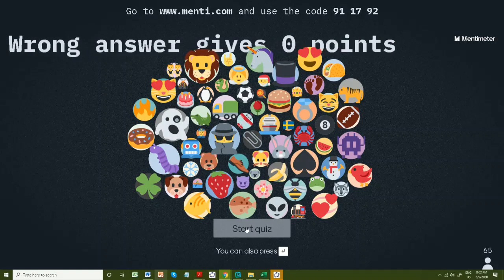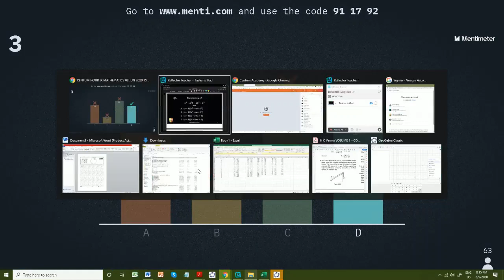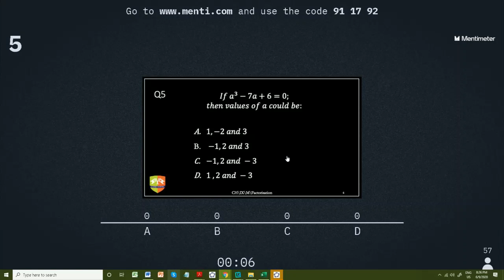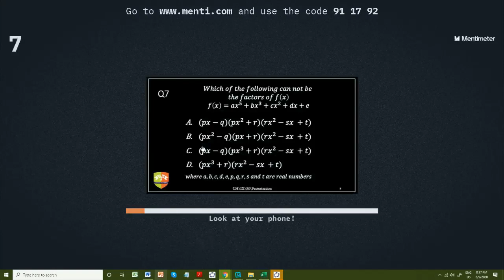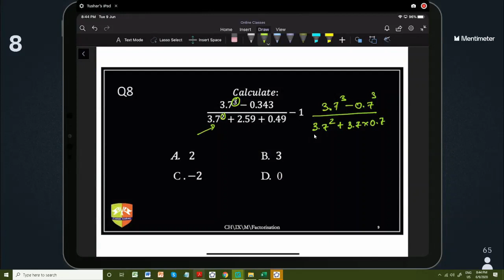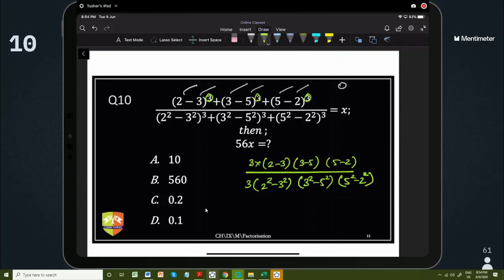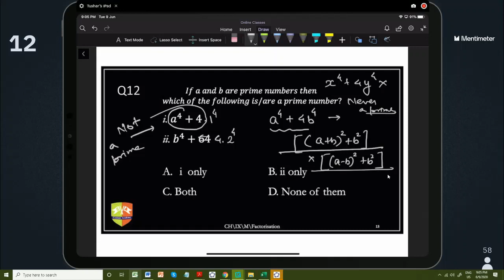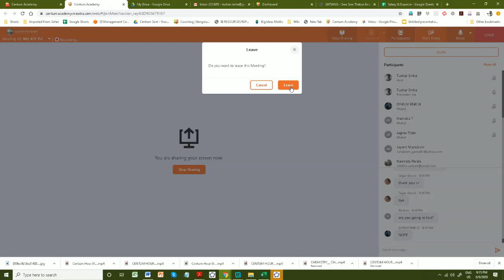CENTUM HOUR IX MATHEMATICS [09 JUN 2020]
Chapter: Algebraic Identities and Factorization